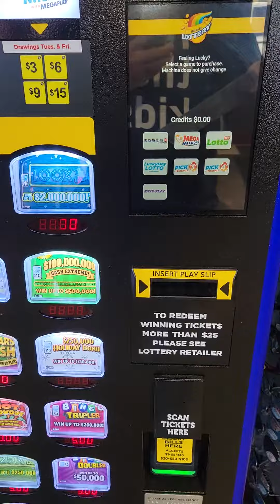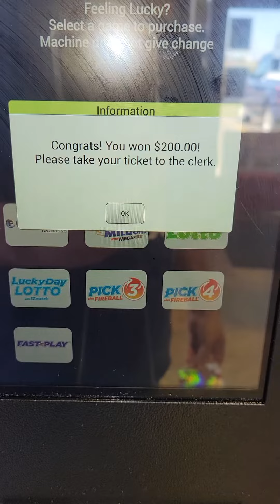Won BIG on the $1,000,000 Merry Multiplier